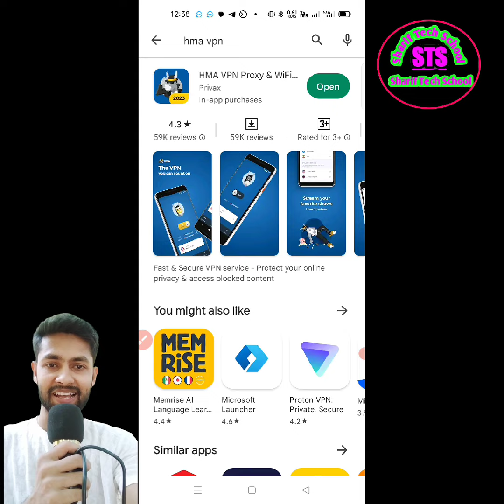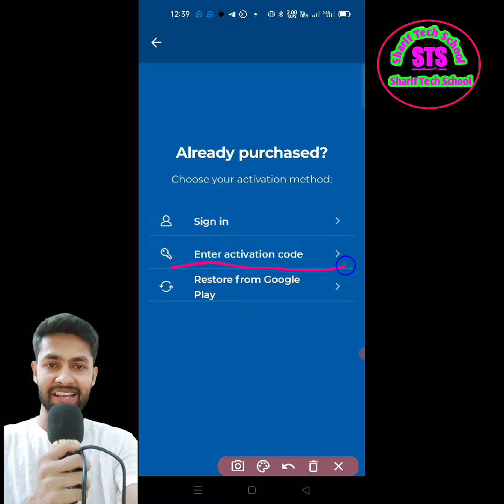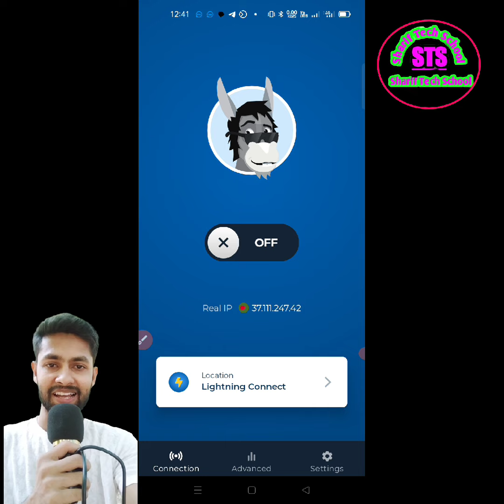Hma vpn active code setup how to use 20233 || pro vpn premium VPN paid vpn free use.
free vpn
vpn sell kori Whatsapp jogajog korun

যেকোনো পেইড ভিপিএন অথবা ভিসা কার্ড কিনতে আগে টেলিগ্রামে অথবা হোটসহাপে যোগাযোগ করুন নিচের আমাদের সকল ইনফরমেশন দেওয়া আছে

free vpn
vpn
best vpn
best vpn for chrome
vpn extension for chrome
best free vpn for chrome
vpn for free
free vpn for chrome
free vpn pc
vpn free
best vpn for pc
chrome vpn extension
best vpn for free
vpn for windows 10
vpn for google chrome
best chrome vpn
vpn for chrome
free vpn chrome
protonvpn free
vpn
best vpn
free vpn for windows
vpn crack 2023
top vpn 2023